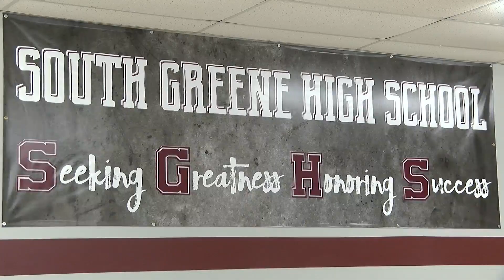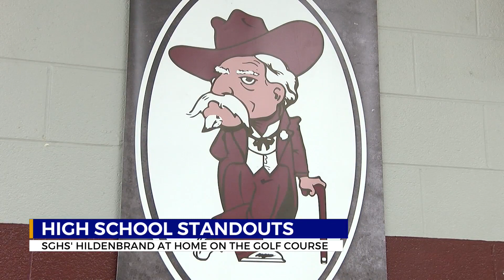High School Standouts: SGHS' Hildenbrand at home on the golf course